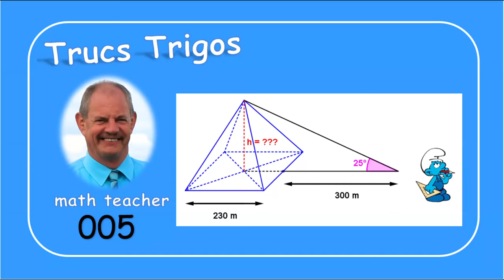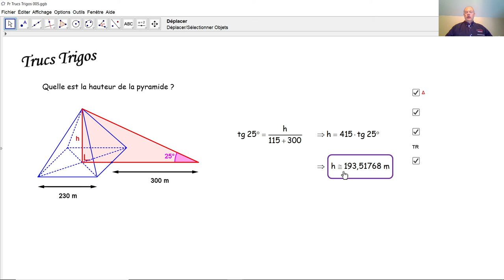Trucs Trigos 005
Nous calculons la hauteur d'une pyramide par la trigonométrie simple dans un triangle rectangle.